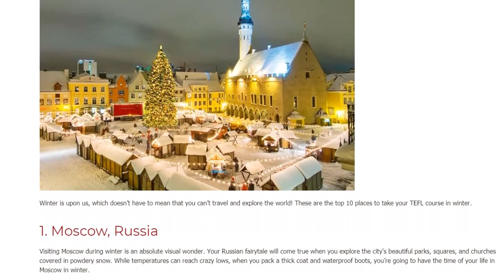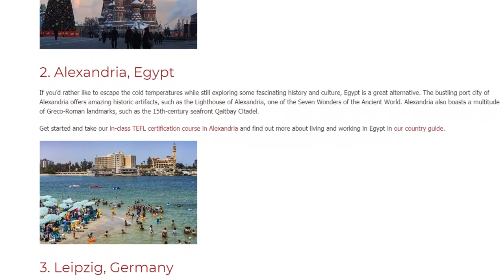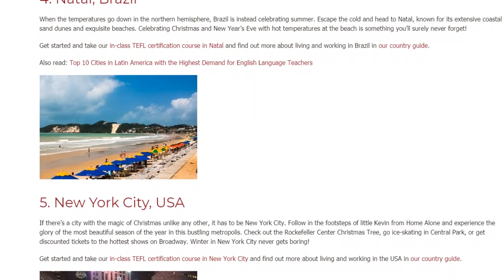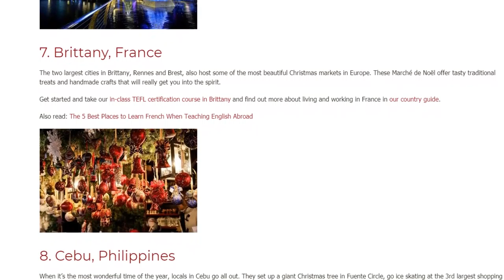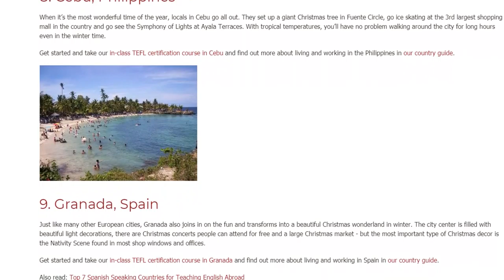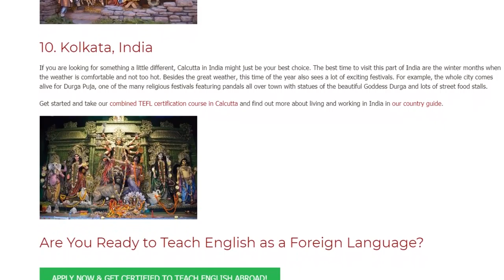Top 10 Places to Take Your TEFL Course in Winter | ITTT TEFL BLOG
Winter is upon us, which doesn’t have to mean that you can’t travel and explore the world! These are the top 10 places to take your TEFL course in winter.